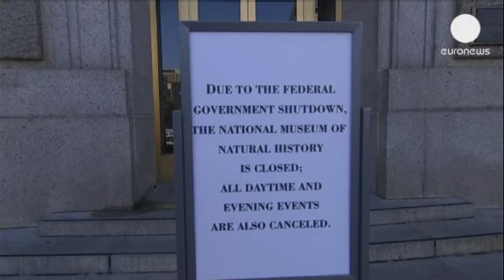Obama and Congress leaders still deadlocked over shutdown despite talks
President Barack Obama has held talks with congressional leaders in a bid to end the  government...

President Barack Obama has held talks with congressional leaders in a bid to end the  government shutdown, but with no positive result.

Both sides ended up blaming each other with Obama refusing to negotiate while the Republicans continue to hold the budget  hostage over his Obamacare.

Republican John Boehner who is the Speaker of the House of Representatives said after the talks:

" All we are asking for here is a discussion and fairness for the American people under Obamacare. I would hope that the president and my Democratic colleagues in the Senate will listen to the American people and sit down and have a serious discussion about resolving these differences."

The shutdown fight is rapidly merging with a higher-stakes battle due later this month over the government's borrowing power.

"For the the good of the order and for the confidence of the American people we should take the debt ceiling debate off the table, the United States of America will always honour the full faith and credit of our country," said House Democratic Leader Nancy Pelosi.

While the politicians argue, anger is growing. Government departments across the country have closed due to the stalemate over the spending bill.

Our correspondent in Washington Stefan Grobe warned about the impact the stalemate is having on ordinary families: